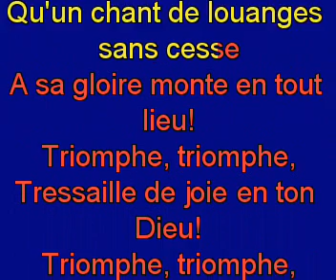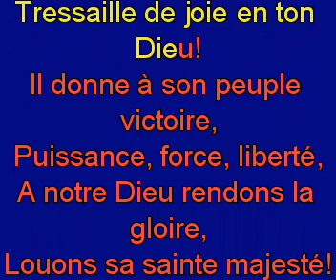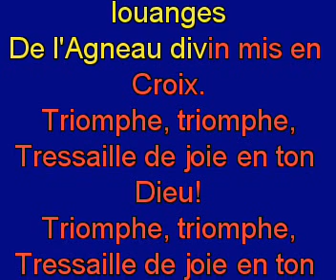Triomphons, chantons d'allègresse